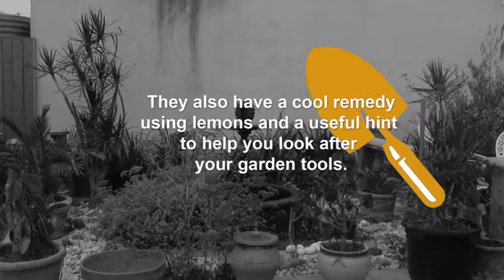Tassos and Matteo Lemon Tree Cancer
Shot in Melbourne last Christmas. Tassos and Matteo explain how to rid your citrus trees of what they call cancer. Which is a parasite that can destroy your trees.
Chemical companies and all those TV shows will tell you that you need to buy all kinds of expensive chemicals but it's not true. Tassos and Matteo show you that all you need is a good sharp knife.

I was fascinated by the technique, all you need to do is be vigilant and take the time to look over your trees, after all if you look after them they will look after you and supply you with good fruit.

Tassos and Matteo also explain they you need to do lemon trees at least every two years and all other citrus every year. Especially in Australia.

Hope this us useful to any one that watches.

And thanks Youtube for helping keeping these types of techniques alive.